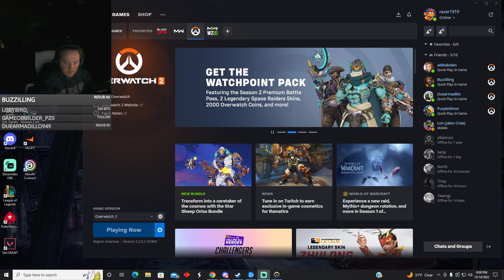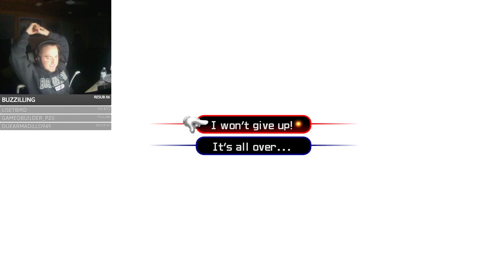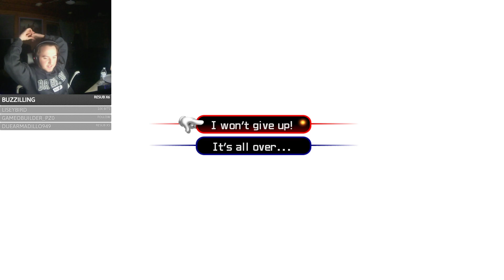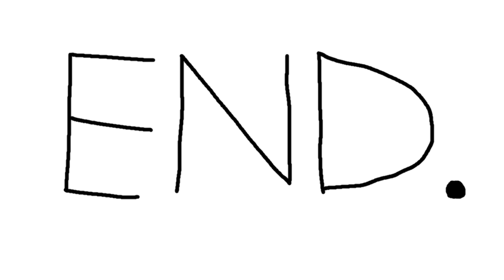Overwatch 2?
Twitch VOD December 14th, 2022.
Overwatch and then Kingdom Hearts!
I stream on Twitch every Mon-Sat at 8pm EST. -- Watch live